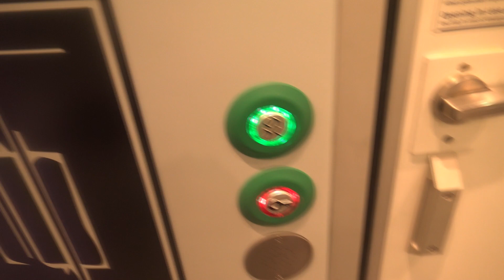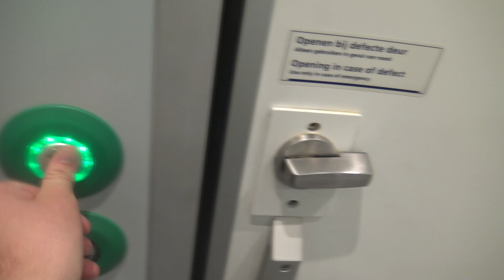SLT(M) 2424 met WC op Utrecht Centraal interieur, vertrekt van Station Utrecht Lunetten met Typhoon!